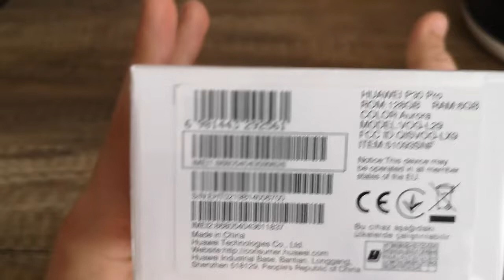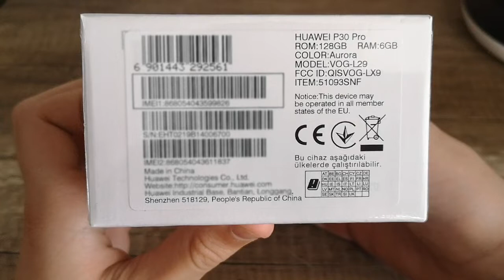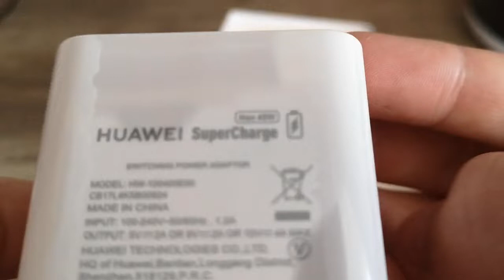HUAWEI P30 PRO - UNBOXING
Bruh P30 PRO Unboxing.                                                                                                                                                          Jeżeli ktoś chce się więcej dowiedzieć o odpakowywanym tu smartfonie linki do recenzji: